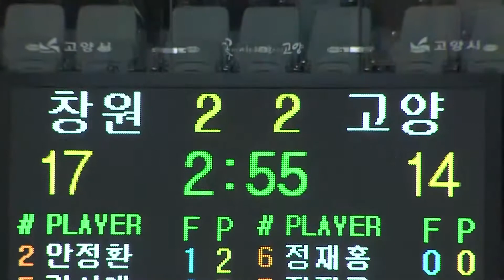no267 20160326 오리온 LG 1q l